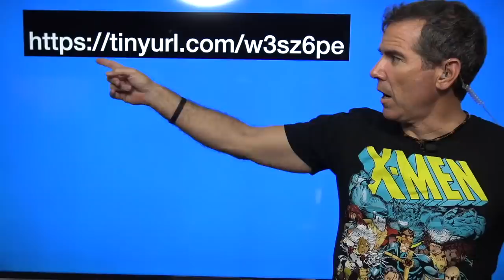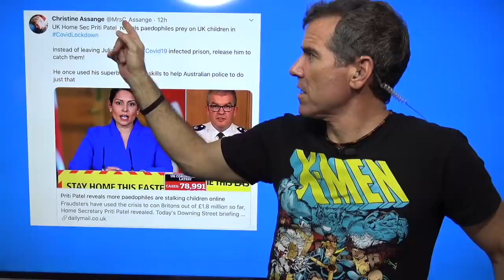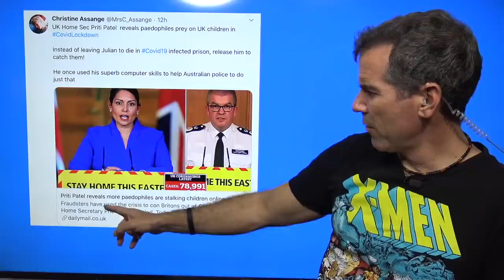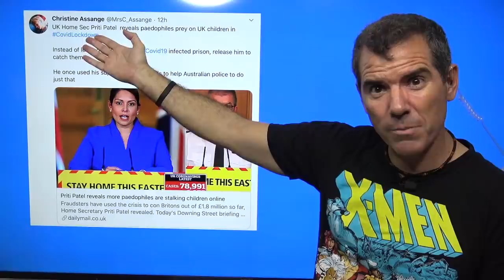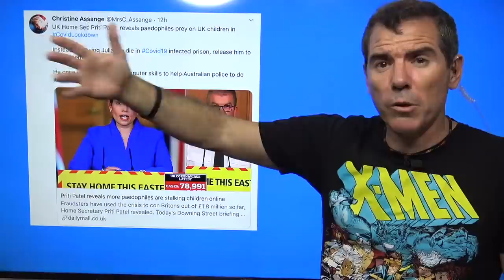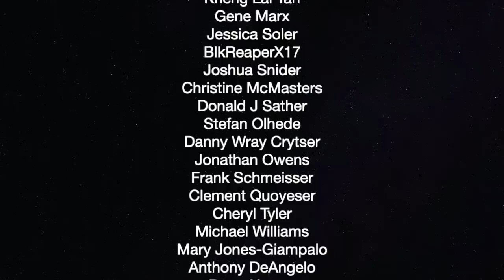How To Save Julian Assange — The Political Vigilante